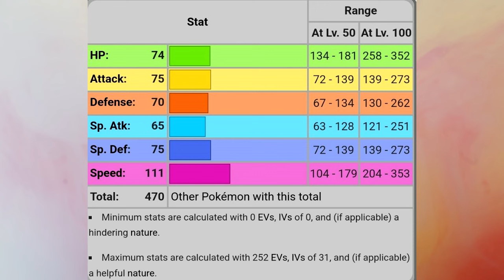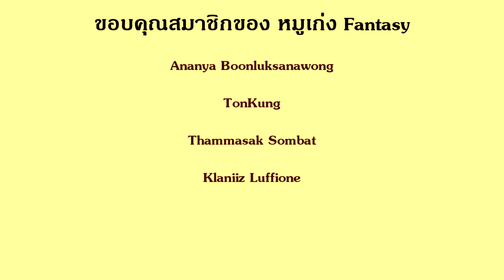วักคาเนซึมิ & อิกคาเนซึมิ || Pokedex EP.308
Chapter
00:00 Intro
02:12 วักคาเนซึมิ
06:23 อิกคาเนซึมิ ครอบครัว3ตัว
07:49 อิกคาเนซึมิ ครอบครัว4ตัว